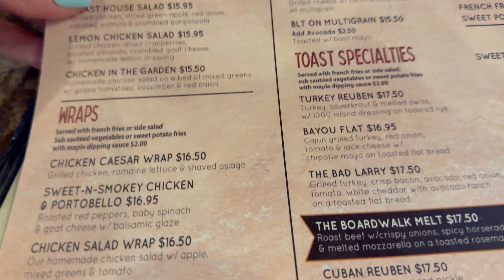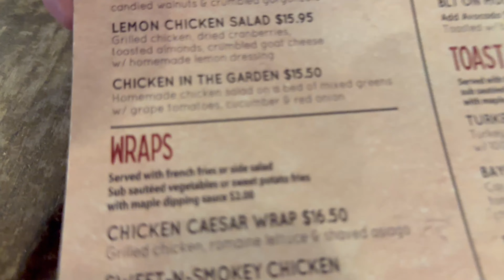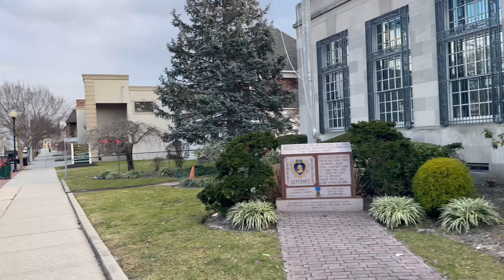ПЛОХИЕ РАЙОНЫ США | ГДЕ ПРИБОРЫ | АМЕРИКА СЕЙЧАС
Plixio Pillow

watermellon lipstick